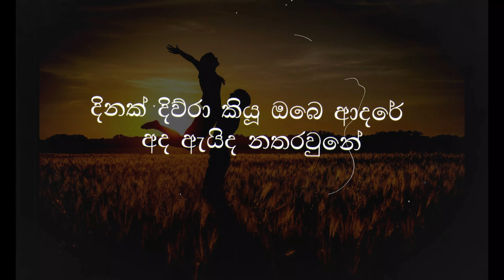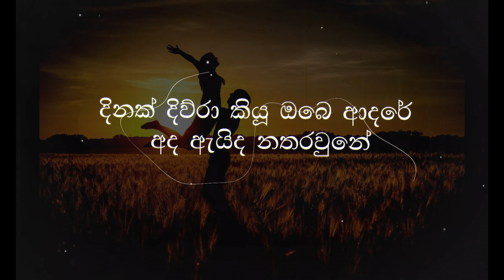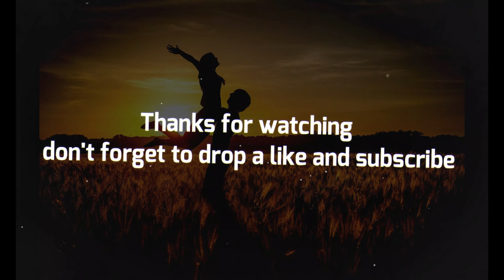Ayesh Jayathilaka - Obata Man Hoda Madi Nam | ඔබට මං හොද මදි නම් (Lyrics)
Obata Man Hoda Madi Nam
Artist - Ayesh Jayathilaka
Music Rearrangement - Nilan Fernando
Lyrics - Dhanushka Gunathilaka
Production - Naada Creations

Set As Your Favorite Ringtone 👇
☎ Dialog - Soon
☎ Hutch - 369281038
☎ Mobitel - 74741123
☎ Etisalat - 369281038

ඔබට මං හොඳ මදිනම් සමාවී කියන්න රත්තරනේ
ආදරේ මදි වීනම් සමුගන්න නෑ තරහ වෙන්නේ
අතින් අල්ලා ආව ගමනේ නොයා දුර මෙතනින් නවතින්නම්

රැවල් ඉරිලා සෙනෙහෙ නැව අපගේ දියඹේ ඈත මහ සයුරේ
ඔයා කෝ මං කෝ දෙතැනක ඇයිද අපි මේ වෙන් වෙලා යන්නේ
දිනක් දිව්රා කියූ ඔබෙ ආදරේ අද ඇයිද නතරවුනේ
ඔබට මං.

ආපු දුර ආයේ හැරිලා බැලුවොත් නොමැකෙන මතකයක් විතරයි
ඔයා මැව් ලස්සන ලෝකේ හීනයක් අද වචනයක් පමනයි
ඔබට මං.